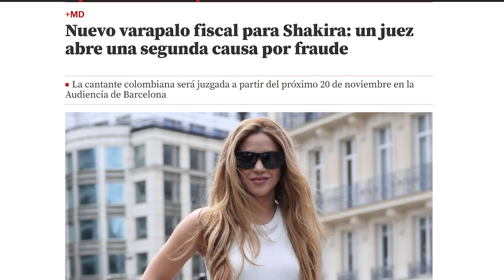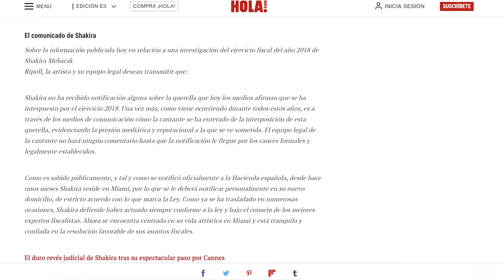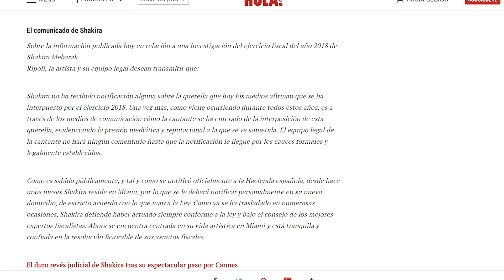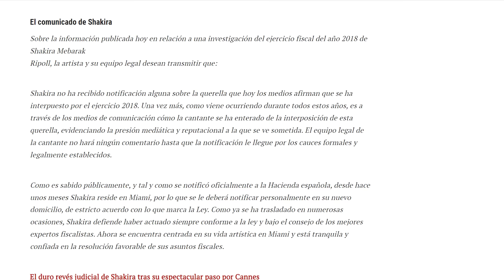¡BOMBA! ABOGADOS de Shakira DERROTAN a LA HACIENDA ESPAÑOLA con comunicado que los evidencia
Shakira rompe su silencio con comunicado bomba junta a sus abogados contra la Hacienda española. La cantante en ojo del huracán de nuevo con informaciones muy delicadas afronta los Premios Juventud en medio de un sinfín de habladurías acompañada en Puerto Rico de Milan y Sasha y con Piqué al margen completamente todo.